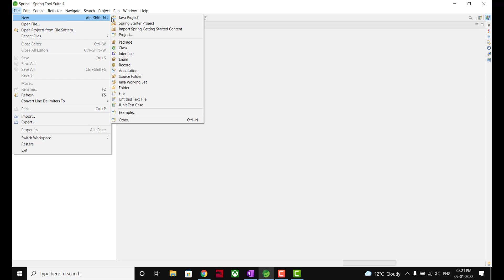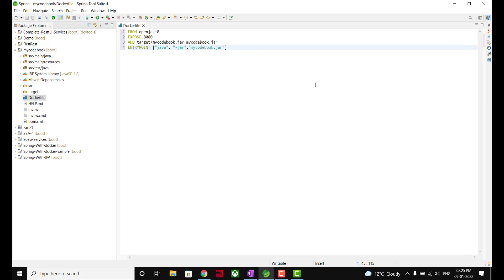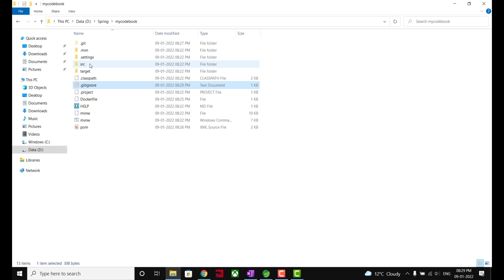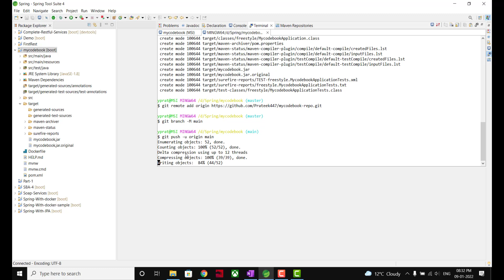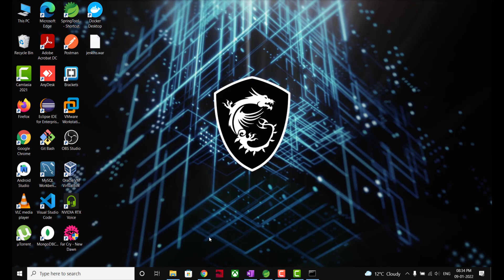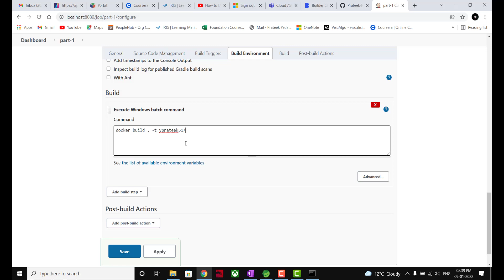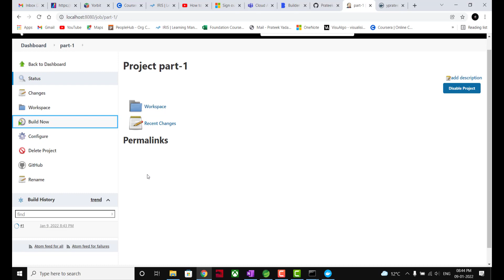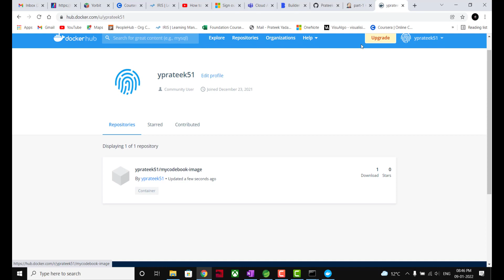Build docker image of springboot project using Jenkins freestyle project and github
docker image build using dockerfile
docker image build in jenkins
Jenkins build Docker image from GitHub
jenkinsfile build docker image and push to registry

Play at 1.5 speed